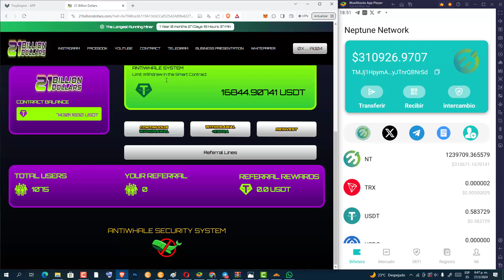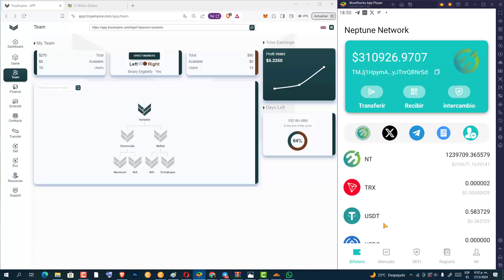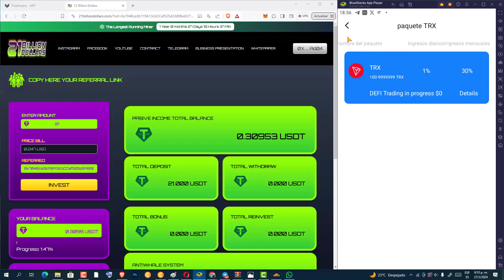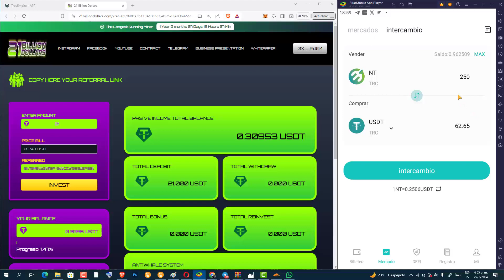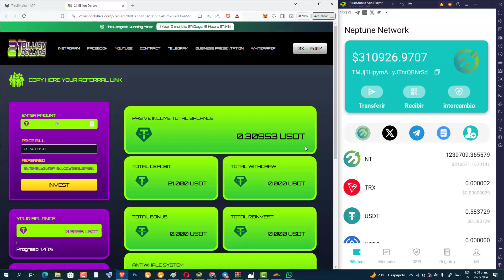Te Ayudare A Ganar Dinero En estos 3 Proyectos Referidos Gratis Activos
Grupo de inversores en apoyo

codigo para reclamar los 5000 token Nt : A8Tj1p

registrate en Troyempire

como ganar dinero desde casa por internet en argentina,
como ganar dinero desde casa en internet,
como ganar dinero desde casa jugando con el celular,
gana dinero desde casa keto,
como ganar dinero desde la casa,
como ganar dinero desde la casa por internet,
ganar dinero desde casa mexico,
ganar dinero desde mi casa,
como ganar dinero desde mi casa sin invertir nada,
como ganar dinero desde mi casa con mi celular,
como puedo ganar dinero desde mi casa,
como puedo ganar dinero desde mi casa por internet,
ganar mucho dinero desde casa,
como puedo ganar dinero desde mi casa en colombia,
gana dinero desde casa ñiño,
genera dinero desde casa,
omo ganar dinero desde casa,
ganar dinero online desde casa,